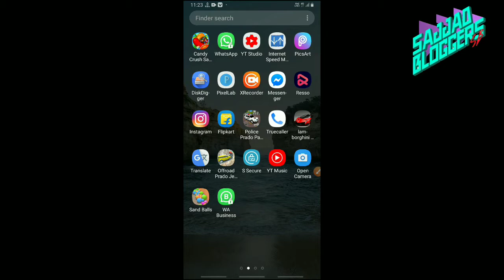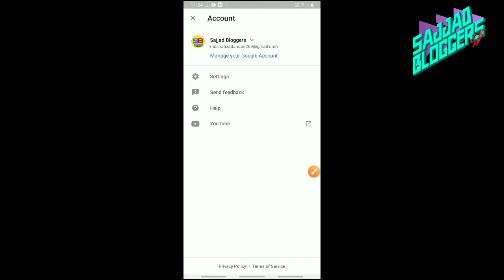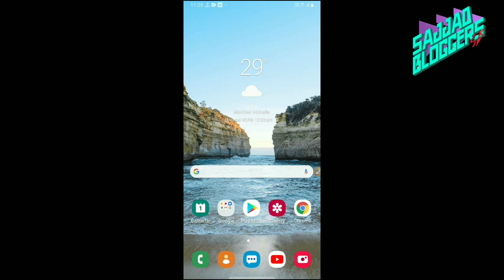YouTube Video में thumbnail and logo कैसे लगायें how to YouTube thumbnail and logo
YouTube Video में thumbnail and logo कैसे लगायें how to YouTube video and logo

Hello doston aaj ki is video mein aap log ko bataya hun ki aap apne YouTube video ki thumbnail Kaise aapane YouTube video mein thumbnail Kaise lagana hai apne YouTube channel par thumbnail Kaise lagana hai aur doston kitne kaun si application Se Lagana Hai Doston Mein Sara information is video mein bataya hun doston mere se request hai ki meri video ko last Tak Ricky aur channel per naya hai to channel ko apne bhai ko Chandu ka describe per Ghanti call per set kar diya to Main Aisa information wali video late rahata hun Sajjad BLOGGERS

Apne YouTube video mein thumbnail and logo kaise laga only 5 minut mein

aap apne YouTube channel Kaise lagaen Apne video mein aur YouTube channel Mein Logon Kaise lagayenge Sara information main is video main aapko ko bataya to doston mere se request hai ki video Khula star Vicky aur Sajjad bus ki channel ko subscribe kar de